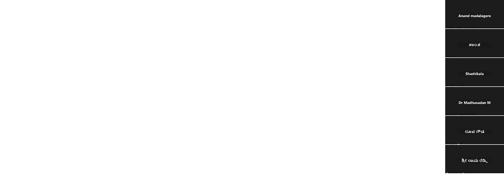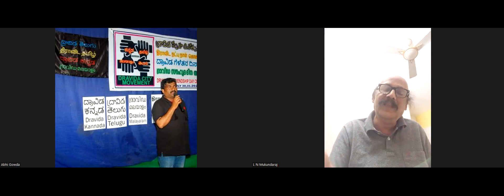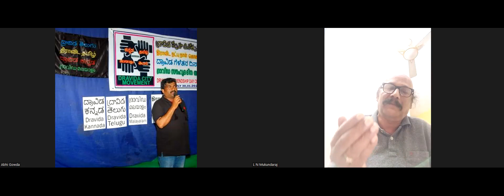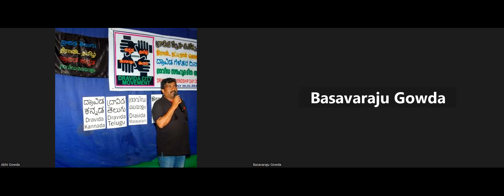OCKB Abhi gowda